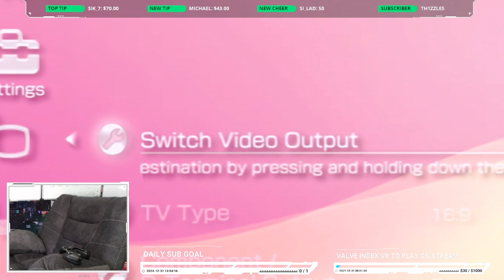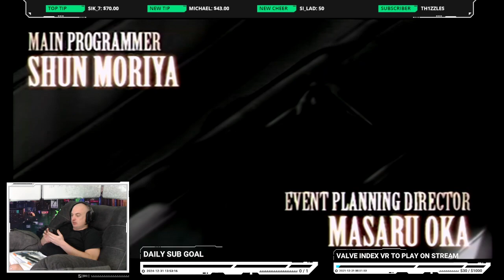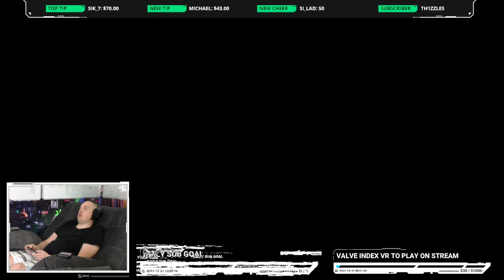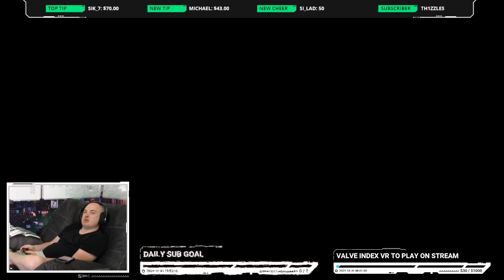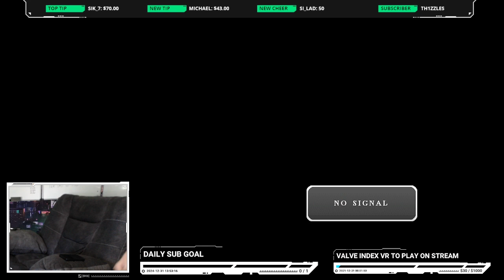Let's Play Crisis Core: Final Fantasy VII! - P10